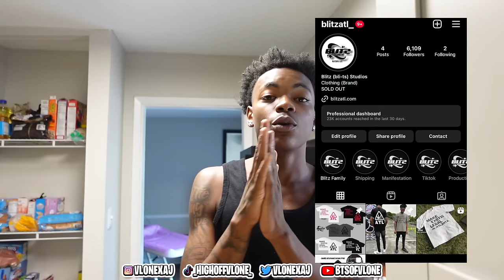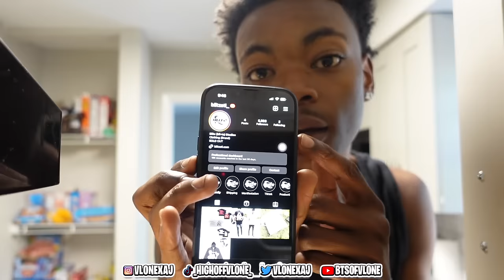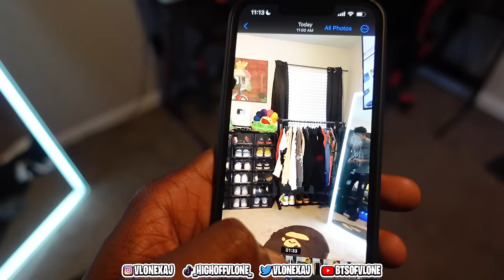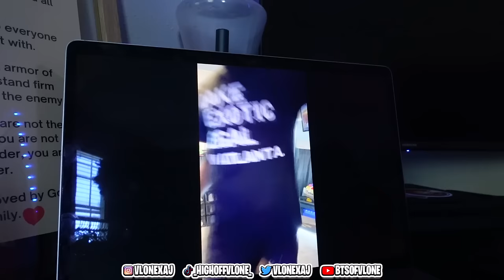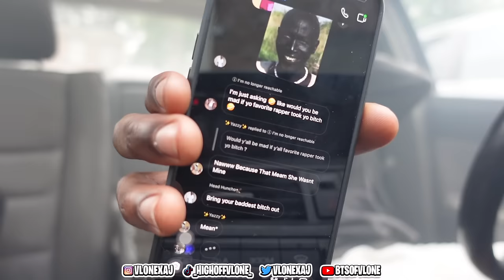FACED A WOOD TO TAKE AWAY THE PAIN…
3645 Marketplace Blvd Suite 130 BOX 747